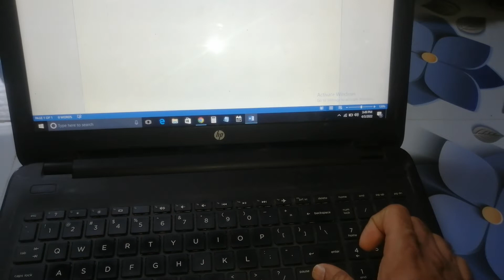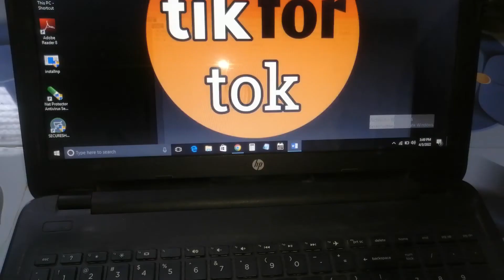how to type short brackets on laptop !! laptop me short brackets kaise type kare